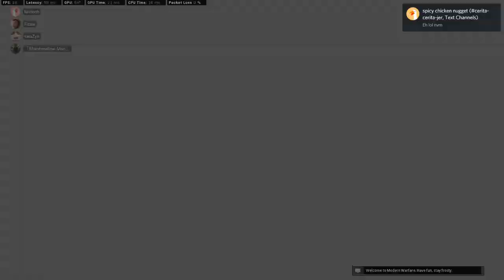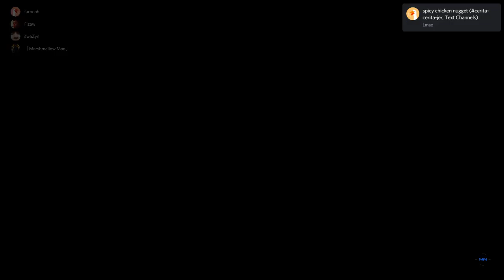Multiplayer, Tryin out M4A1